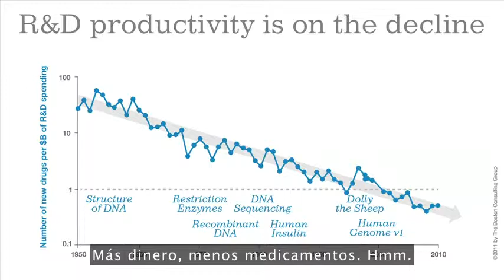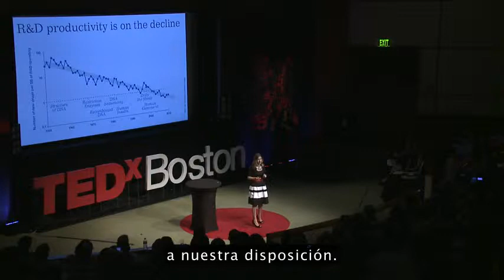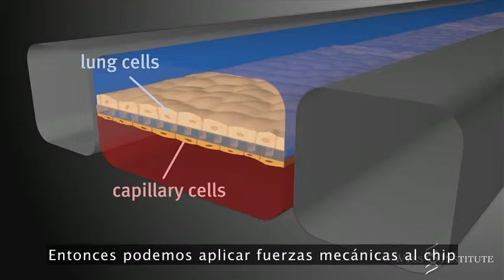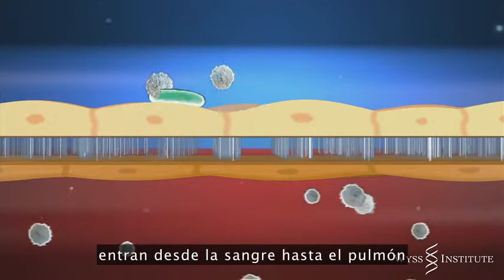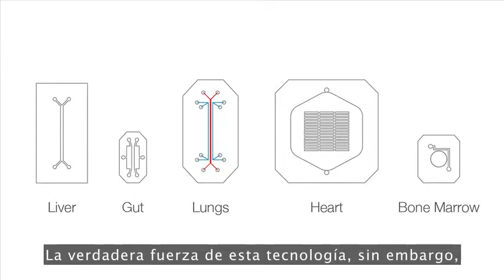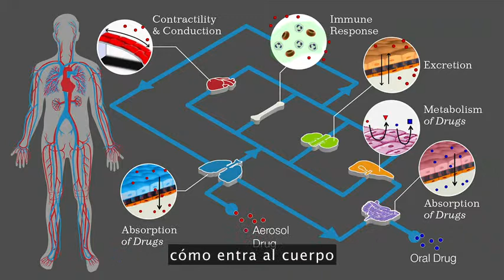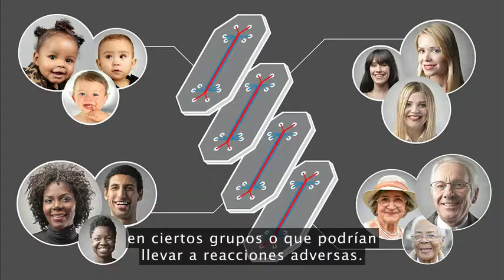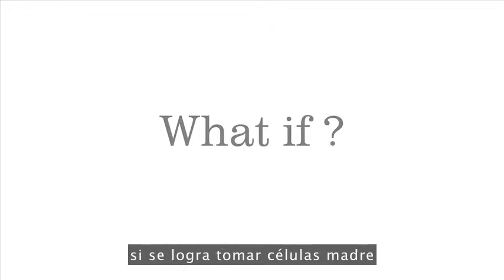Geraldine Hamilton: Organos corporales en un chip